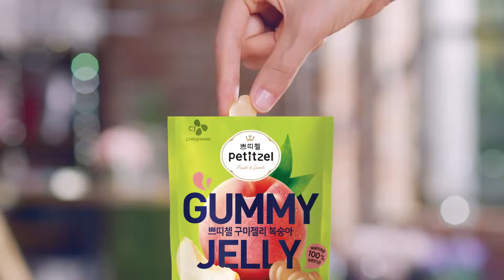2018 PETITZEL GUMMY JELIY MODEL. YOON SEON-YOUNG